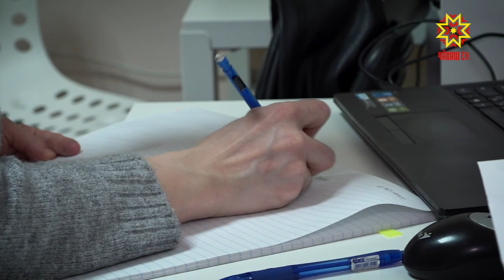Паллиативная медицинская помощь в нашей стране начала развиваться всего несколько лет назад.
И пока учреждений, которые обеспечивают особый  уход за больными,  недостаточно — около 100 по всей стране. По подсчетам специалистов, для того чтобы предоставить помощь всем нуждающимся, необходимо еще пятьсот.
В Чувашии более трехсот детей, которым требуется паллиативная помощь. Волонтеры стараются помогать каждой семье.